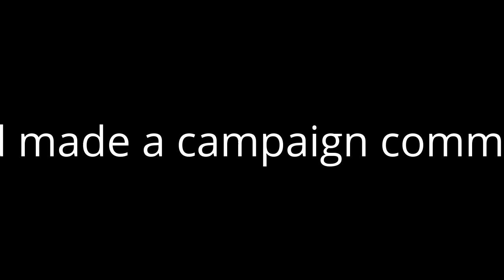My Edited Video